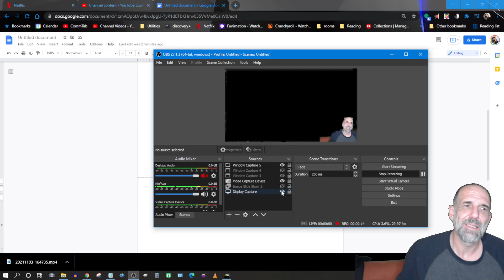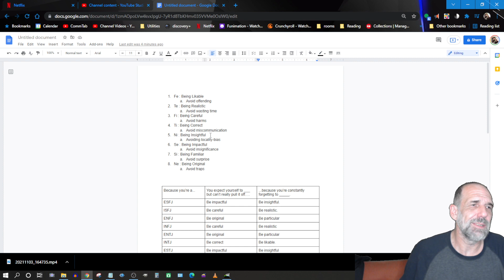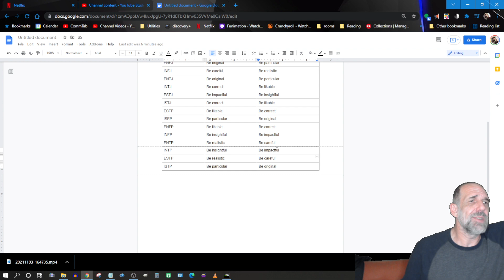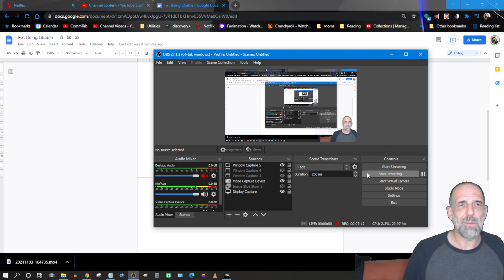Each Type: Expects Self to ___ Can't Because ____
As the title indicates, this video goes through all 16 types and expresses their 6th and 7th functions as "You expect yourself to _______, but you can't really succeed at it because you're constantly forgetting to _____. " People like these videos that just say things without really explaining them.  So here's one I thought about after the earlier one elicited a commenter to indicate "these are the kind of videos we want."  And I am not ashamed to do a little pandering.  Plus, I get it.  I don't like to watch boring dense Ti videos either.